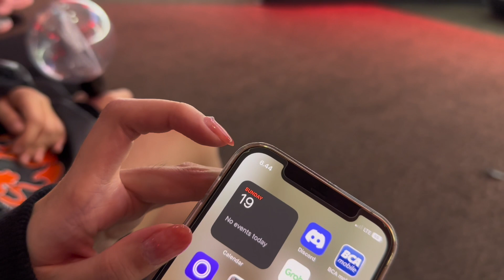KIBOY BALIKIN NASI GORENG KITA!!! [ MPL S11 - AURA VS ONIC]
maaf ya ini ngedit seadanya dulu pake capcut, editornya lagi sedikit slowmo dań sedikit afk wkwkwkw next bakalan ada konten yang lebih baik, ditunggu yah! di vlog mpl s11 juga ada yang match lawan rrq dan geek yah!! DITUNGGU